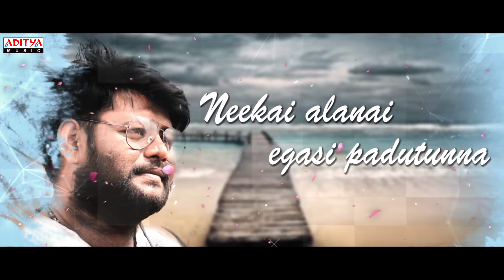Kurisenu Kurisenu Lyrical | Jwala Mukhi Songs | S. Rajkiran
Listen KurisenuKurisenu Lyrical Video From JwalaMukhi Telugu Movie.

Song: Kurisenu Kurisenu
Movie Name: "Jwala Mukhi"
Production House: M/s. YF Creations
Producer: MD Yusuf
Director: M. Hari Shanker
Singer: Rachita Rayaprolu
Lyricist: Ramarao.M
Music Composed by: S. Rajkiran
Starring:- Harsha, Ritu Biradari, TejaReddy, Balaji & Others